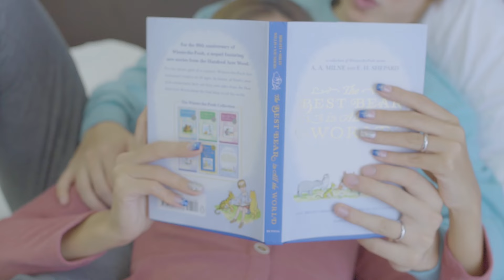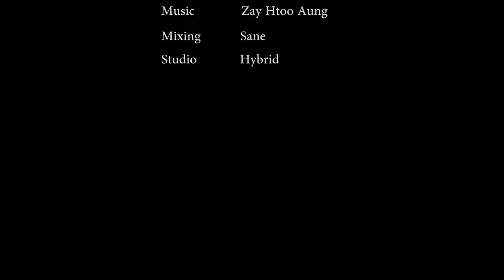Morris (Project K) , နှင်းအဉ္ဇလီ - တို့ ၂ ယောက် Valentine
Song - Toh Nhit Yout Valentine (တို့ ၂ ယောက် Valentine)
Artists - Morris (Project K) , Hnin Inzali (Morris (Project K) , နှင်းအဉ္ဇလီ)
Composer - Zin Min Khant (NG2K) (ဇင်မင်းခန့် (NG2K))
Band - Zay Htoo Aung (ဇေထူးအောင်)